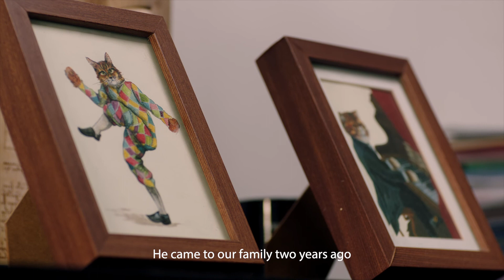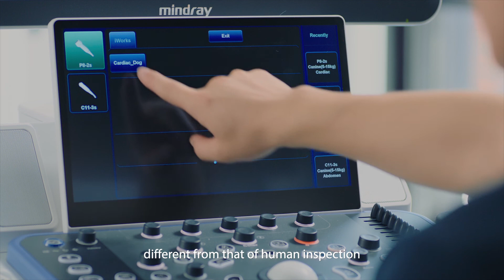Animal Care, We Do | Mindray | Healthcare within reach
Powered by the leading R&D capabilities, Mindray rolls out the vet solution which satisfies all sorts of demands of veterinarians and takes care of all kinds of animals. The brand-new solution provides a broad portfolio of products in the diagnosis, treatment and monitoring of animals. Dedicated to bringing better animal care, we help improve confidence and outcomes for animal care givers and for therapy innovators around the world. Animal care, we do.

For any support, please contact Mindray India on below nos:
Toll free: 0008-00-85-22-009